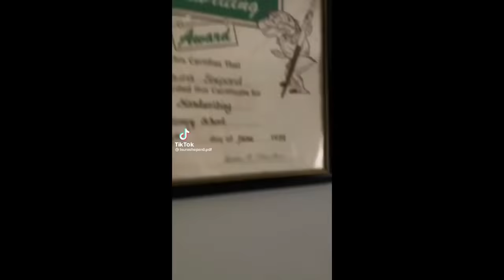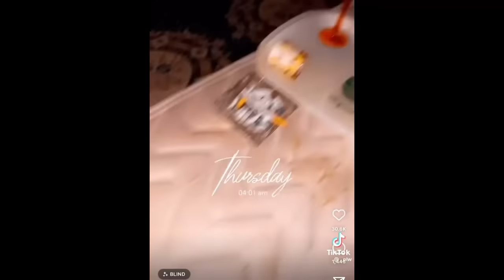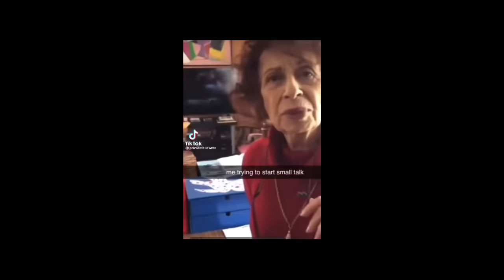tiktoks that legitimately made me laugh/smile